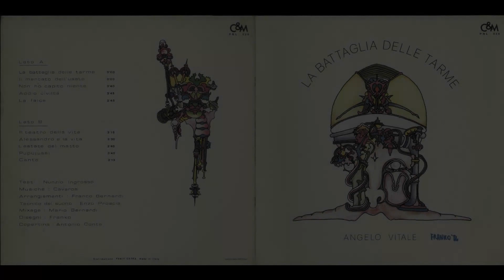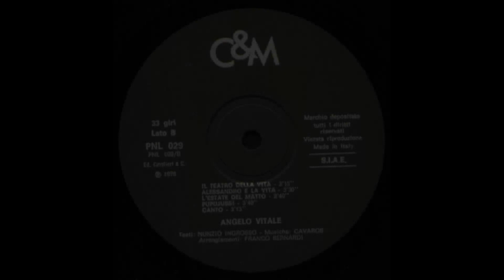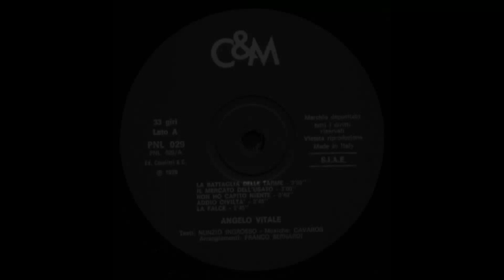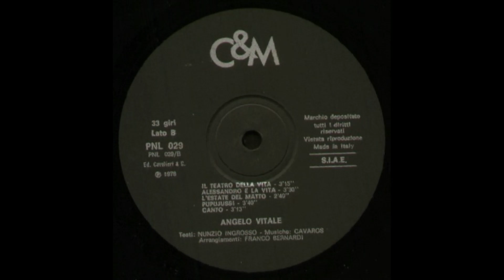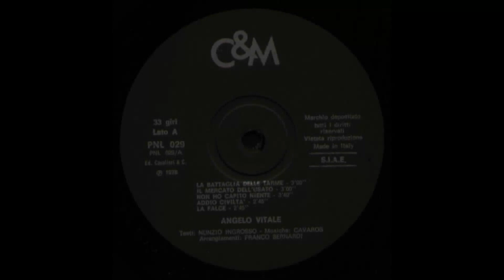- ANGELO VITALE - LA BATTAGLIA DELLE TARME - ( - C&M PNL 029 – 1978 –) - FULL ALBUM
- LA BATTAGLIA DELLE TARME - ( -  C&M - Cultura & Musica ‎ PNL 029 – 1978 –) -
-  ANGELO VITALE - LA BATTAGLIA DELLE TARME - ( - C&M Cultura & Musica ‎ PNL 029 – 1978 – ) -

Elenco tracce

A1 - La Battaglia Delle Tarme - 3:00
A2 - Il Mercato Dell'Usato - 3:00
A3 - Non Ho Capito Niente - 3:40
A4 - Addio Civiltà - 2:45
A5 - La Falce - 2:45
B1 - Il Teatro Della Vita - 3:15
B2 - Alessandro E La Vita - 3:30
B3 - L'Estate Del Matto - 2:40
B4 - Pupujussi - 3:40
B5 - Canto - 3:13